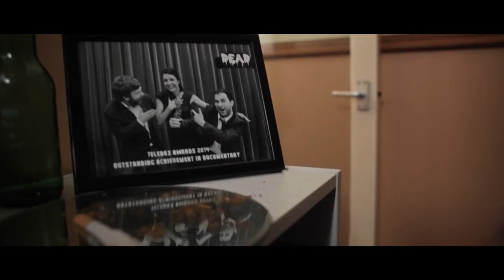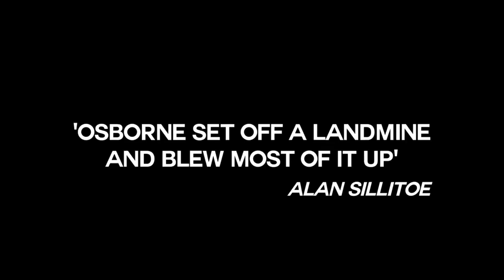Alex Evans Showreel 2017